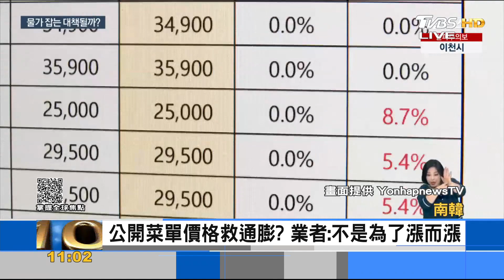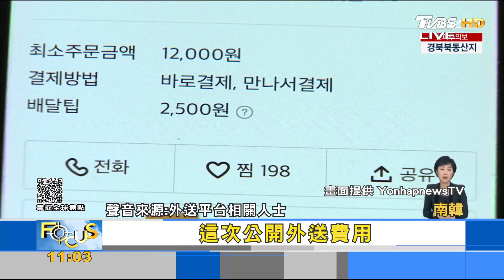南韓通膨如骨牌效應 國民酒「燒酒」也喊漲｜FOCUS午間新聞 20220310